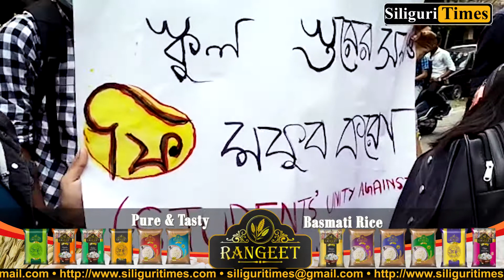'Students Unity Against Fee Hike' submit memorandum to District School Inspector (Bangla)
'Students Unity Against Fee Hike' submit memorandum to District School Inspector in demand to waive the fees (Bangla)